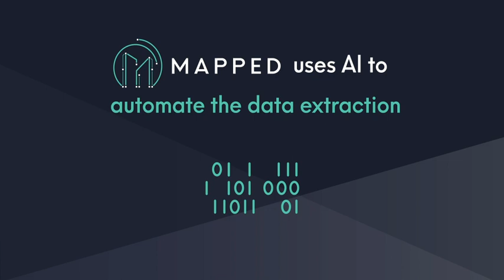Mapped - Independent Data Layer